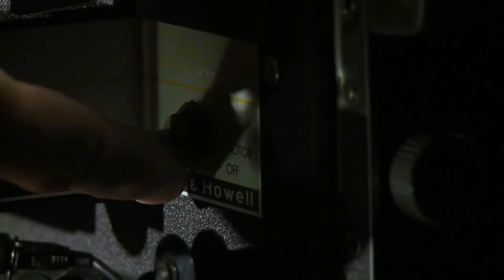Ville en santé St-Georges(Hier@Aujourd`hui)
Normand présente St-Georges de Beauce. Une ville et une population en grande santé.